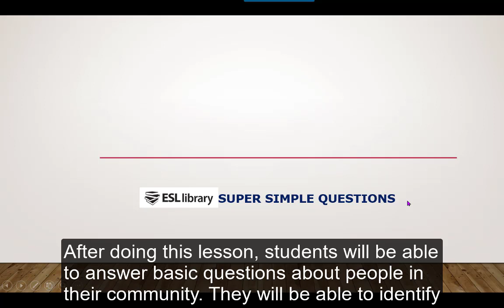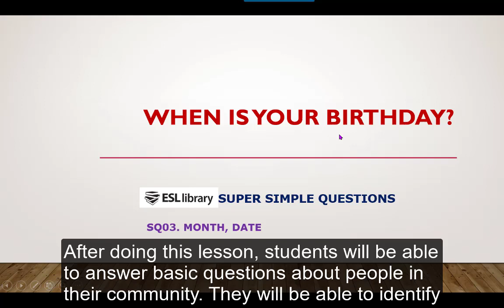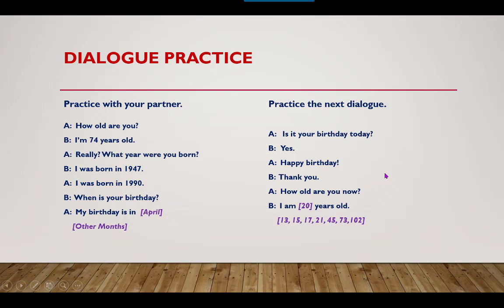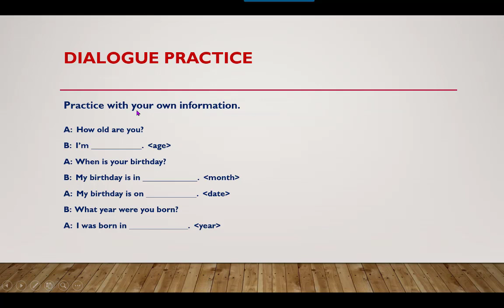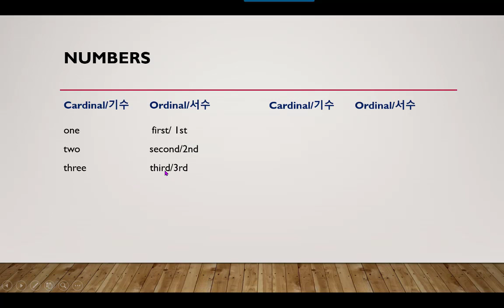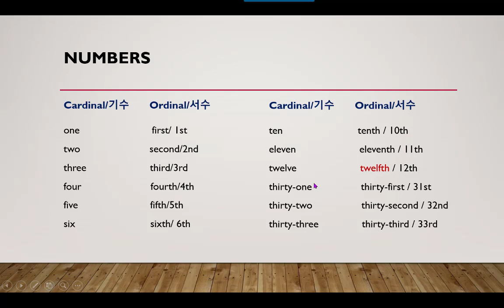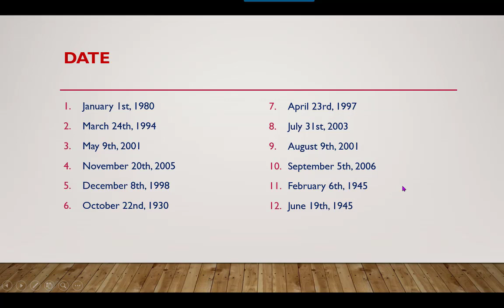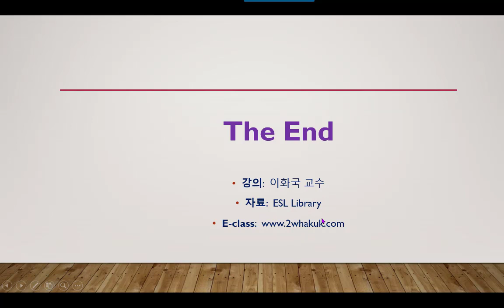간단한 영어질문